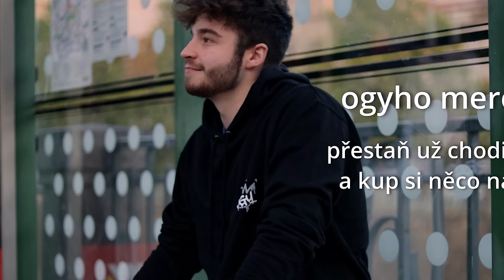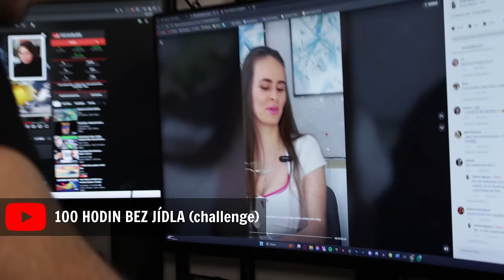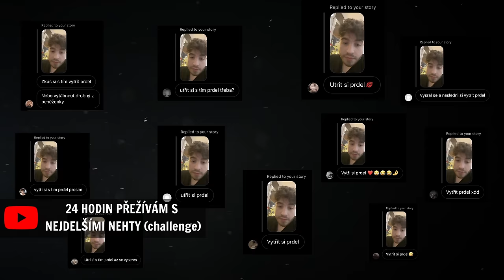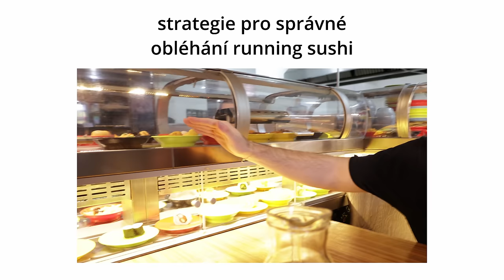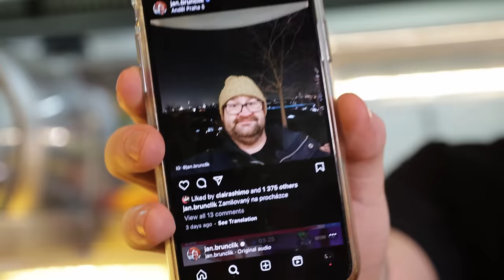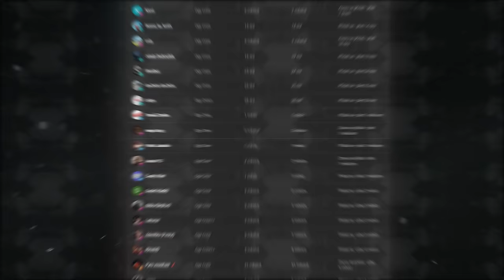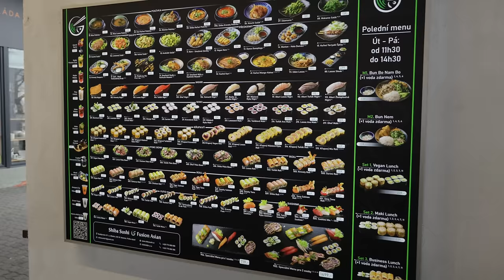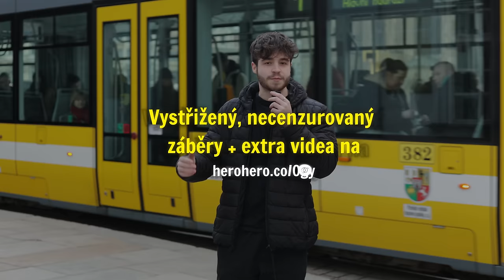NEJLUXUSNĚJŠÍ SUSHI V ČESKU (ochutnávka)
Kde v česku se dá sehnat nejlepší a nejluxusnější sushi? Je těžký si vytvořit sushi doma podle receptu v japonštině? (spoiler: jo)